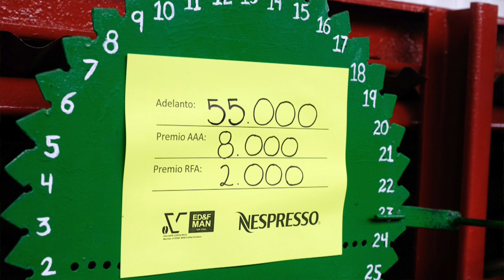Op zoek naar de beste koffie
Costa Rica wordt wel het gelukkigste land ter wereld genoemd. De inwoners zijn trots op hun ‘pura vida’, het goede leven. Deze levenshouding straalt ook af op de koffie die het land voortbrengt.